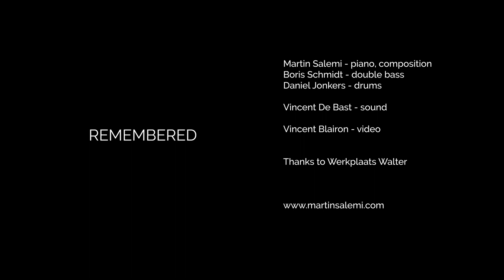Remembered - Martin Salemi (Live Session)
Martin Salemi - piano, composition
Boris Schmidt - double bass
Daniel Jonkers - drums

Vincent De Bast - sound
Vincent Blairon - video

Recorded live at Werkplaats Walter in 2020
New album coming out in November 2021!